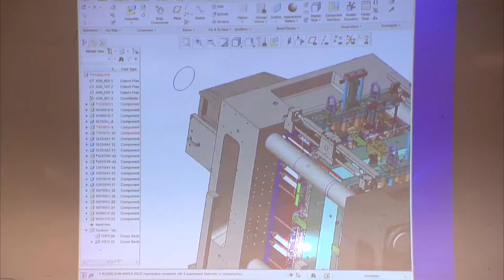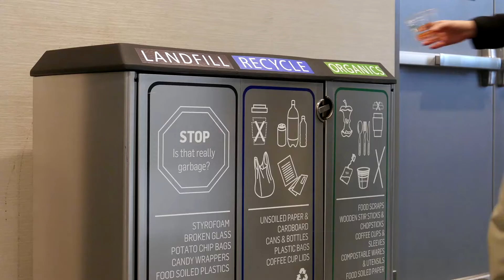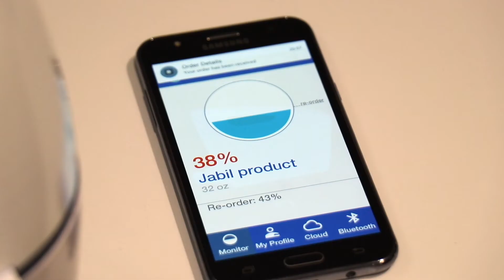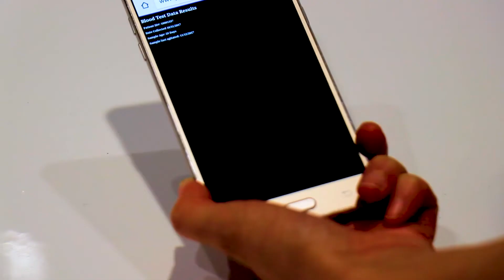Jabil Packaging Solutions Overview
Jabil Packaging Solutions creates brand brilliance for the world’s leading brands through technology leadership, manufacturing excellence and time-to-market advantages. We bring more than 50 years of experience in injection molding, electronics, and high precision assembly to create end-to-end packaging design and delivery capabilities, including product design, mold development and smart packaging electronics integration under one roof. Jabil’s award-winning supply chain orchestration solution, coupled with our smart packaging and consumer device expertise and capabilities, differentiates us from every other packaging company on the planet.